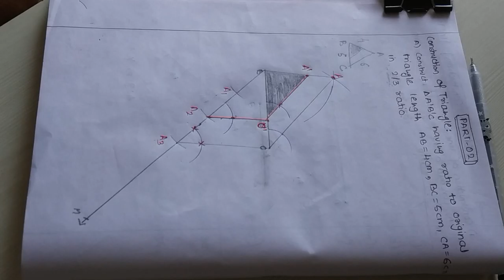CLASS 10 CBSE CONSTRUCTION PART 02 GIRISH SIR NAVODAY GURU